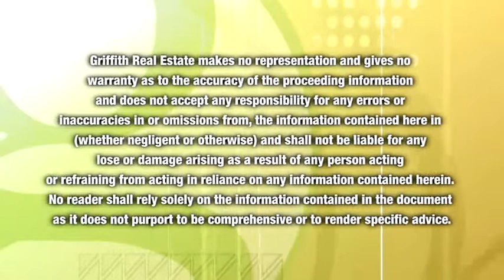Griffith Investment Outlook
Our very own Brendan Catanzariti is out and about asking Griffith locals their views on the current market conditions.